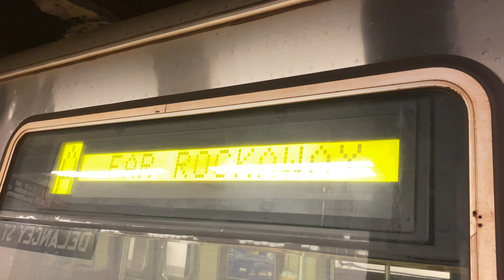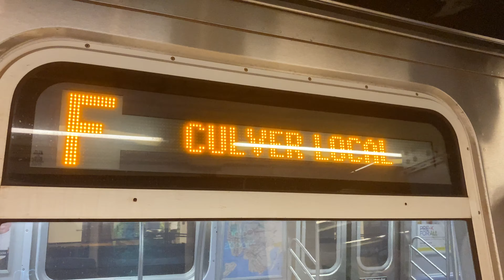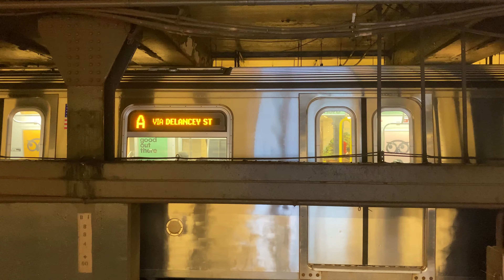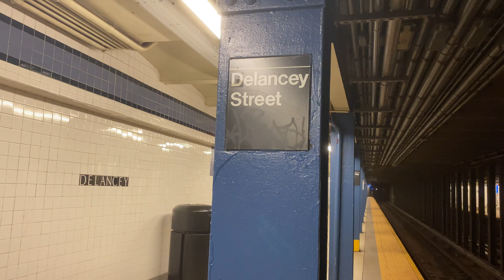R46/R160 A,C,F Trains At Delancey Street-Essex Street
Service Today:
A: 8th Avenue Local/Fulton Street Express and Central Park West Express. Via Delancey Street. Inwood 207th Street, Manhattan to Euclid Avenue, Brooklyn or Far Rockaway, Queens.
C: 8th Avenue Local/Fulton Street Local and Central Park West Local. Via Delancey Street. 168th Street, Manhattan to Euclid Avenue, Brooklyn.
F: 6th Avenue Local, Queens Blvd Express and Culver Local. Via 63rd Street. Jamaica 179th Street, Queens to Church Avenue, Brooklyn.

Because Of Track Maintenance, A and C Trains ran on the F line in both directions between West 4th Street, Manhattan and Jay Street Metro-Tech, Brooklyn. For Spring Street, Canal Street, and Chambers Street, use the E train. For Fulton Street, use the nearby World Trade Center E train station. For High Street, use the nearby York Street F train station.

Because Of Urgent Repairs, A trains were not running between Rockaway Blvd and Lefferts Blvd. A trains ran between Inwood 207th Street and Far Rockaway. The last stop on some trains was Euclid Avenue. Free Shuttle Buses ran between Rockaway Blvd and Lefferts Blvd making all stops.

Because Of Track Maintenance, A trains stopped at 23rd Street and 50th Street in both directions.

Because Of Electrical Improvements, Uptown C trains skipped 135th Street, 155th Street and 163rd Street. For service from these stations, take the C to 145th Street or 168th Street for a Brooklyn C. For service to these stations, take the C to 145th Street or 125th Street for an Uptown C.
Because Of Signal Modernization, Brooklyn Bound F trains skipped Sutphin Blvd, Briarwood, and 75th Avenue in Queens. For service to Sutphin Blvd, take the F to Kew Gardens Union Turnpike, and transfer to a Jamaica 179th Street bound F train. For service to Briarwood and 75th Avenue, take the F to Kew Gardens Union Turnpike or Forest Hills 71st Avenue, and transfer to a Jamaica Center bound E or a Jamaica 179th Street bound F train. For service from Sutphin Blvd and Briarwood, take the F to Parsons Blvd, and transfer to a Brooklyn bound F train. For service from 75th Avenue, take the E or F to Kew Gardens Union Turnpike, and transfer to a Brooklyn bound F train.

Because Of Culver Line Signal Modernization, F trains are not running between Church Avenue and Coney Island in Brooklyn. F trains ran between Jamaica 179th Street, Queens and Church Avenue, Brooklyn. For service to Coney Island, use the D,N or Q trains.

Ditmas Av

D to 9 Av, then Brownsville-bound B35 | Q to Newkirk Plaza, then Bay Ridge-bound B8 | Q to Church Av, then Sunset Park-bound B35 | N to 18 Av, then Brownsville-bound B8

18 Av

Q to Newkirk Plaza, then Bay Ridge-bound B8 | N to 18 Av, then Brownsville-bound B8

Avenue I

Q to Avenue J, then Brooklyn Army Terminal-bound B11 | D to 50 St, then Flatbush-bound B11

Bay Pkwy

Q to Avenue J, then Bath Beach-bound B6 | N to Bay Pkwy, then East New York-bound B6

Avenue N

N to nearby Bay Pkwy | Q to Avenue M, then Bay Ridge-bound B9

Avenue P

N to Kings Hwy, then Spring Creek-bound B82 | Q to Kings Hwy, then Coney Island-bound B82 | Q to Avenue M, then Bay Ridge-bound B9

Kings Hwy

N to Kings Hwy, then Spring Creek-bound B82 | Q to Kings Hwy, then Coney Island-bound B82

Avenue U

N to Avenue U, then Bergen Beach-bound B3 | Q to Avenue U, then Bensonhurst-bound B3

Avenue X

N to 86 St, then Manhattan Beach-bound B1 or Sheepshead Bay-bound B4 | Q to Ocean Pkwy, then Bay Ridge-bound B1

Neptune Av

Q to nearby West 8 St | D N Q to Coney Island-Stillwell Av, then Windsor Terrace-bound B68 | Q to Ocean Pkwy, then Coney Island-bound B68.